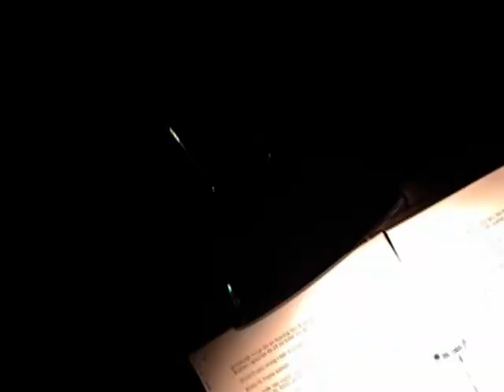cabaret complete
Backstage at BIS Jakarta's final performance of Cabaret